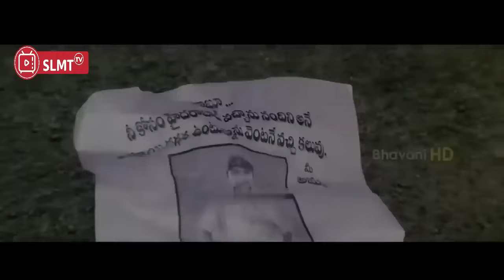DIANGGAP ANAK MAMI YG SANGAT MANJA TAU NYA KTUA MA-FIA MEMATIKANII ALUR CERITA FILM INDIA ACTION